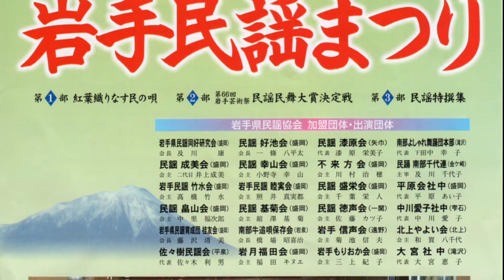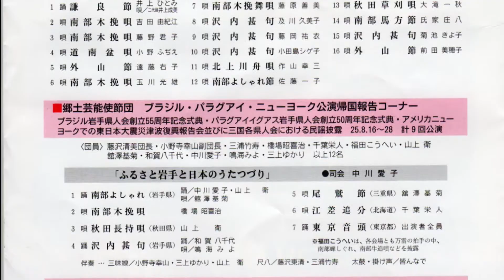岩手民謡まつり